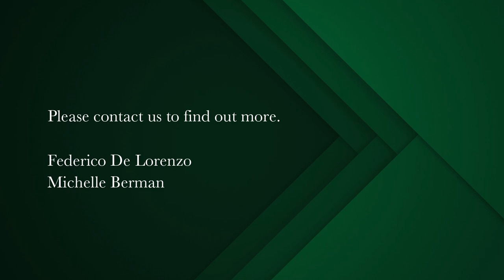5 Bedroom house for sale in Tokai | Pam Golding Properties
Spacious family home priced to sell in the heart of Tokai
Located in a leafy, tranquil part of Tokai, within walking distance to the local playschool, children's park, library and all the facilities that make this such a sought after neighbourhood. The hub of the home is the large kitchen/entertainment and dining area, all opening with stack doors to the covered veranda, solar pool and braai area in a totally private garden setting. Downstairs there are 3 bedrooms, a gym/office or easily converted back to a second kitchen, formal living room and 2 full bathrooms (one main en suite) Upstairs 2 more generous and sunny bedrooms with balconies, ( both en-suite) a large TV room/office with wonderful outlook providing a separate private sanctuary . There is ample garaging/workshop - ideal for car enthusiasts or general family storage! Front part of the garage could also be a playroom/den. This home should meet all your family's needs for many years to come in the sought after Constantia Valley area. Truly ideally located with easy access to the M3 highway, medical facilities, top schools, Steenberg and Westlake golf courses, numerous vineyards and all other outdoor activities in the Tokai forest.